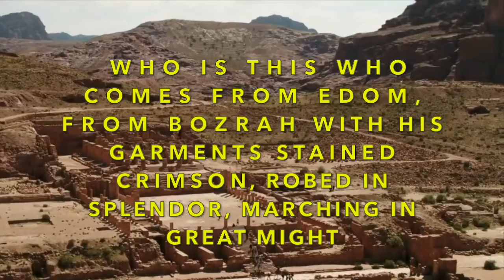Yahweh's Destinyland - His Remnant Youtube Channel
Youtube Channel for his Remnant. Revelation and teaching for his endtime remnant.